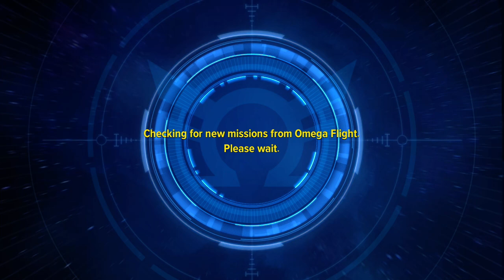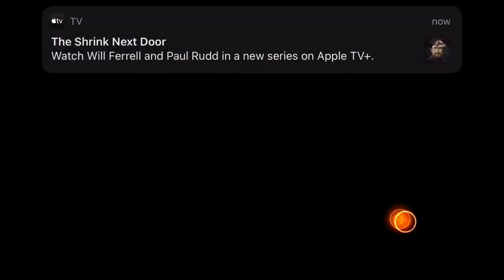Marvel Future Revolution Gameplay Spider-Man HydrAmerica iOS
Marvel Future Revolution is an action-packed open-world RPG that is a must play for any Marvel fan

If there are two things that I love in this world, it’s Marvel and RPGs, so when Netmarble first gave us a peek at Marvel Future Revolution in 2020, I immediately knew this game was for me. The company has taken the hugely popular franchise in a different direction on mobile devices, opting for an open world with role-playing mechanics that allow players to tailor their experience.

Let’s be honest, there’s one major factor that draws in fans for a Marvel game, and that’s the heroes found within. Of course, there’s many popular series within Marvel, including The Avengers, Guardians of the Galaxy, X-Men, Spider-Man, Fantastic Four, and Deadpool to name a few. Fortunately, you can find multiple heroes from various Marvel franchises in Marvel Future Revolution, including Black Widow, Captain America, Captain Marvel, Doctor Strange, Iron Man, Spider-Man, Star-Lord, and Storm. All of these characters offer something unique, from their abilities, to their combat style.

Personally, I like to use Natasha Romanov – AKA Black Widow – despite her not strictly being the best character in the game, she’s my hero. However, if you’re after a helping hand, check out our Marvel Future Revolution tier list to see who rises to the occasion, and who’s left in the dust.

For me, despite the obvious pull of the game being Marvel, it’s the vast open-world that intrigues me. As with anyone who has a passion for RPGs, I love to explore various landscapes to discover what the environment has to offer. Fortunately, Marvel Future Revolution ticks this box by giving several locations that feature defining characteristics. For example, New Stark City is a technological paradise, featuring many skyscrapers and a clean looking environment. Elsewhere, in areas such as Hydra Empire, there’s less glamour, offering you dark and dingy alleys to explore as you fight your way through.

Naturally, the game features a narrative that sees you and your band of heroes face impossible odds in an attempt to save the day – what else is new? This is just another day at the office. However, this time It’s the entire metaverse that’s at stake, which means there are numerous versions of billions of people that need saving – perhaps this isn’t just another day at the office after all.

Given it’s the multiverse, it’s not just civilians that have numerous counterparts. Several variations of each villain need defeating – because kicking their asses just once isn’t enough. It’s never enough. Of course, this also means that there are multiple versions of the heroes for you to recruit, too, because more than one egomaniac who names a city after himself is totally necessary.

From the get-go, you’re in the middle of the action. There’s no warm-up. From the second you take control of Star-Lord, Marvel Future Revolution is an action-packed experience that tests your resolve. As is to be expected from any Marvel game, you don’t jump in to have a coffee and chat about our problems. Rather, we put up our fists, save the day, and take out our daily struggles on whatever villain fancies a stab at world domination.

The game’s combat is smooth and fluid, offering a great experience that’s easy to get lost in. Each hero has several unique abilities that turn the tide of battle and one primary attack to dish out consistent damage.

Another feature that makes Marvel Future Revolution stand out among many mobile hero games is customisation. There are hundreds upon hundreds of customisation options for each hero – it’s not just about fighting crime. It’s about looking good while doing it. You can customise each part of a hero, right down to individual fingers, meaning it’s unlikely that you’re ever going to come across another hero that looks like yours. One look at my Black Widow proves she’s one of a kind – though she looks great in anything.

There’s also the Omega cards system, which allows you to determine the build for your heroes. Some cards have a focus on health, while others may ensure you’re dishing out more damage than an angry Hulk. These cards are vital to your success, so do bear them in mind when choosing which abilities you’re going to use. The amount of tailoring at your disposal is impressive for a mobile game, and future Marvel titles would do well to bear in mind this amount of customisation.

I also simply have to mention the auto-play feature, because I feel as though Marvel Future Revolution is introducing me to a whole new world with this feature. Before, I was dead set against this, not in the sense that nobody should use auto-play, but just for me personally. I’m your average Joe, so being able to be a hero is something I fully intend to take advantage of.